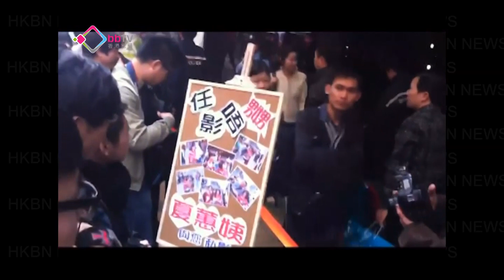D&G店外眾人拍照表不滿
名店D&G禁止市民在尖沙咀分店外影相，觸發網民發起萬人店外影相活動，成功號召大批人聚集。